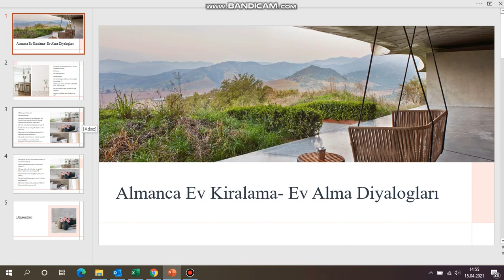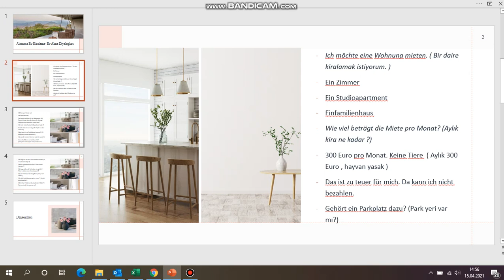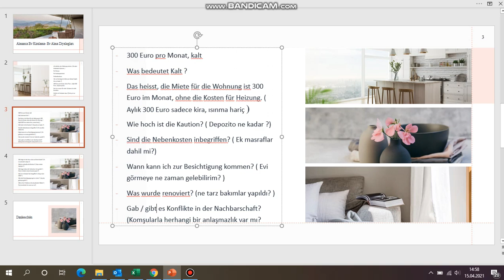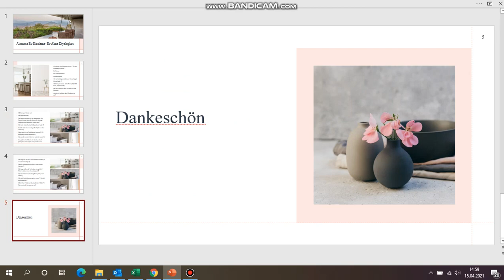Almanca Ev Kiralama - Satın alma Diyalogları !-Almanca B1 / B2 seviyesi